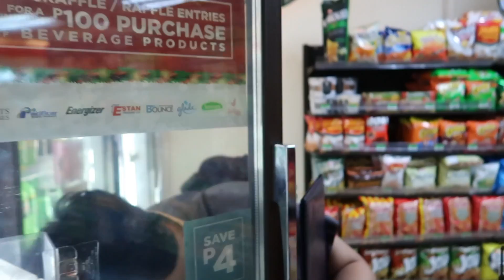What We Eat as UST Medical Students! (Tipid budget meals in UST area)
Showing you what we usually we eat in Medical School... because we like tipid meals!! Mga murang pagkain lamang po. Because I mean, medicine + good food? SOLID COMBINATION. Eating is such a stress reliever.

FAQs
College: Ateneo de Manila University (BS Psychology '15)
Medical School: UST Faculty of Medicine and Surgery
Camera I use: Canon G7x mark II
Editing software: Final Cut Pro